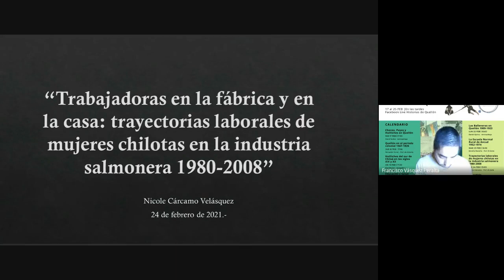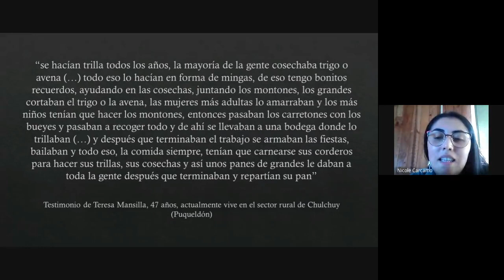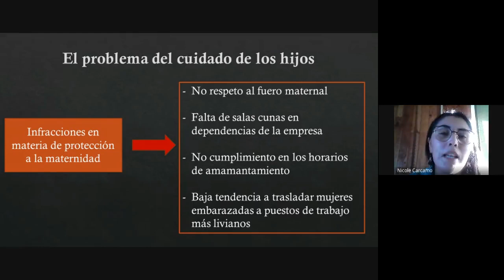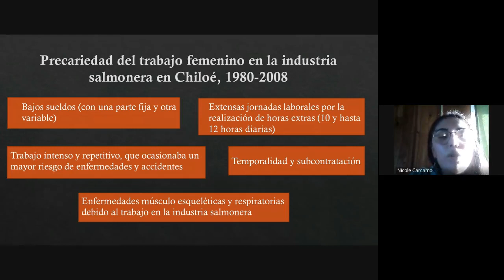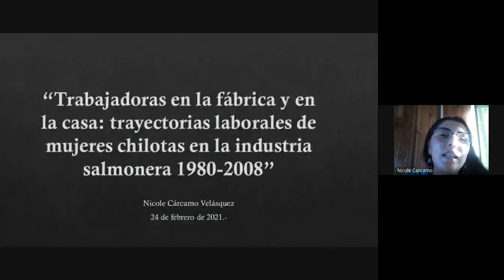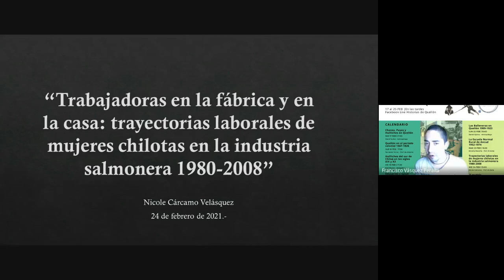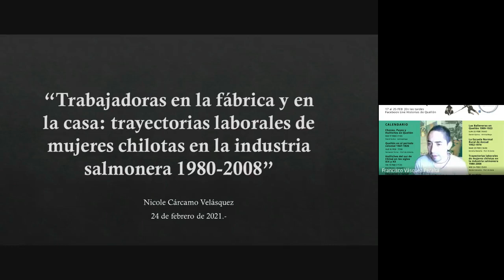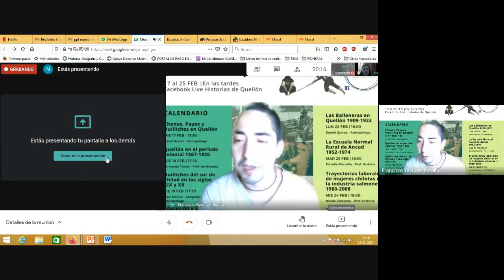Trayectorias laborales de mujeres chilotas en la industria salmonera - Nicole Cárcamo Velásquez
Sexta exposición enmarcada dentro del Primer Ciclo de Charlas Historias de Quellón de la página de facebook Historias de Quellón espacio de rescate y socialización de la historia y memoria local creado por Francisco Vásquez Peralta (sociólogo).

Charla ofrecida por Nicole Cárcamo Velásquez, quien es chilota y Profesora de Historia y Ciencias Sociales, titulada en la Universidad Austral de Chile (UACH).

En esta charla, producto de su investigación realizada para su tesis de grado, Nicole nos presenta la realidad de las mujeres chilotas que desde la década del 80 fueron ingresando laboralmente en la naciente industria salmonera en Chiloé, lo cual va asociado a una cada vez más exigente doble jornada laboral. Es así que el período analizado es 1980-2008.

En la introducción de dicho trabajo expresa: "Chiloé, había sido históricamente un espacio ligado a la producción agrícola, ganadera y a la pesca artesanal, principalmente asociadas a la unidad económica familiar pues la familia era el núcleo fundamental de la vida social y de la fuerza de trabajo..."

"En la década de los ochenta, con la depresión de la agricultura y el establecimiento de las empresas salmoneras, las mujeres de Chiloé ingresan -algunas por primera vez- al trabajo asalariado" [...].

En esta investigación se ahonda en la doble jornada laboral de las mujeres chilotas que son madres y que forman parte de la mano de obra subcontratada por la industria salmonera"